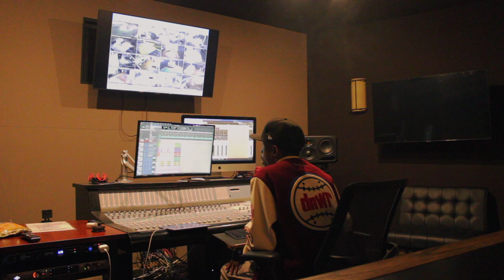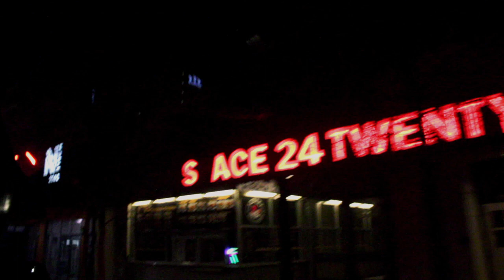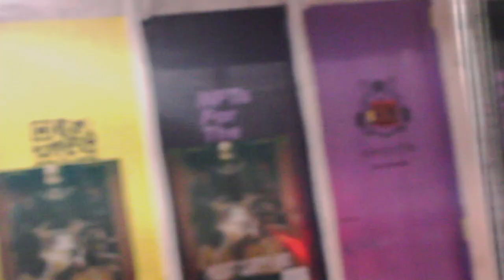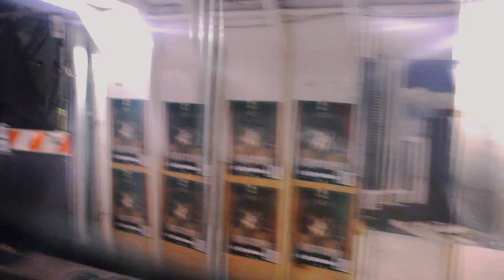SWISH VLOG 2: SXSW 2022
Follow  @$3Billy  on Instagram: @BillyStroll / @3Kennedy_Tx